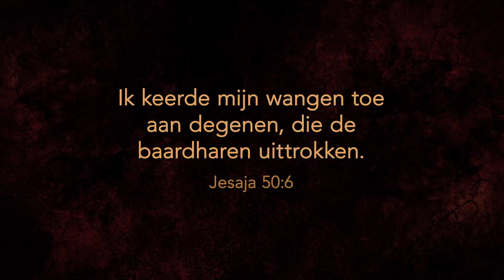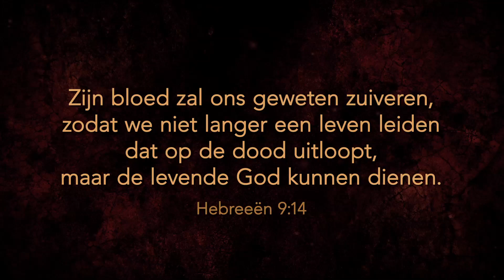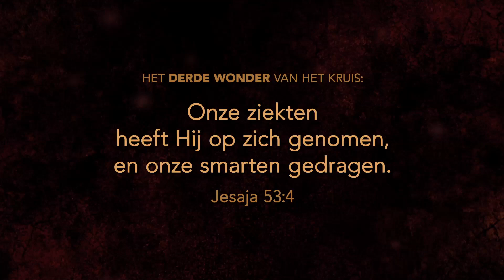Het derde wonder van het kruis: REINIGING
In de laatste achttien uur werd Jezus twee keer verhoord. Tijdens de mishandelingen werd Jezus niet alleen bespot, bespuugd en geslagen. Ook zijn baardharen werden uit zijn wangen getrokken. Voor de derde keer besprenkelde het bloed van Jezus de aarde. Het is niet alleen de boze die ons aanklaagt. Ook ons geweten klaagt ons aan, waardoor wij ons schuldig voelen. De Bijbel belooft dat het bloed van Jezus ook ons geweten zal reinigen.